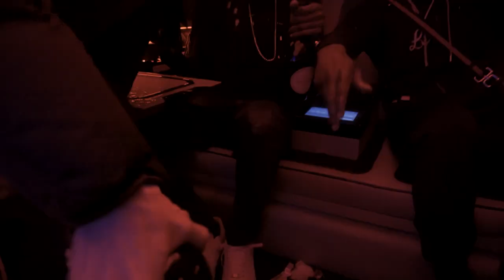Marga S - Yo Ak (Music Video)